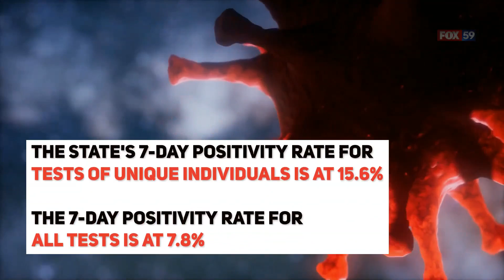COVID-19 data for October 26, 2021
COVID-19 data from the Indiana Department of Health for October 26, 2021.